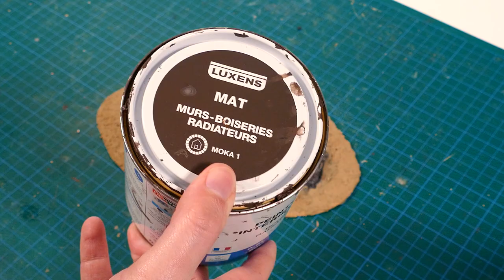TUTO : des rochers réalistes pour votre table de jeu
Nouvelle vidéo tuto aujourd'hui pour créer des zones rocheuses ultra réalistes pour vos tables de jeu, rien que ça !
Les zones rocheuses peuvent servir aussi bien dans les jeux historiques que fantastiques et permettent de bloquer facilement les lignes de vue et de créer des obstacles sur la table de jeu.
C'est un élément basique mais indispensable pour garnir une table "naturelle" et du plus bel effet !
C'est parti !

Introduction : 00:00​​
Etape 1 - La base : 00:02:04
Etape 2 - La roche : 00:02:46
Etape 3 - Le flocage : 00:05:28
Etape 4 - La peinture : 00:06:29
Etape 5 - La végétation : 00:11:15​​
Conclusion : 00:15:20